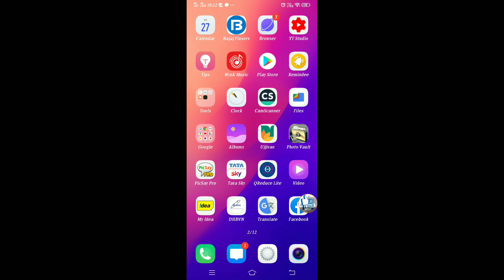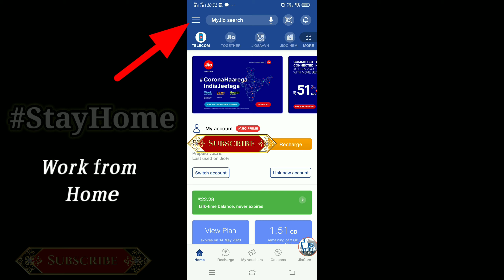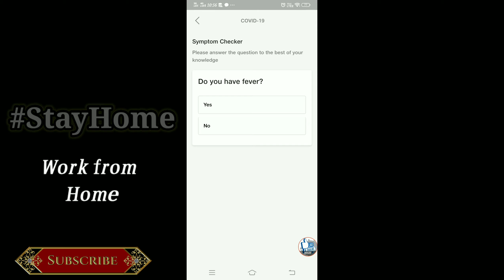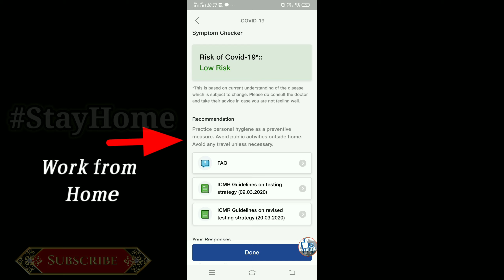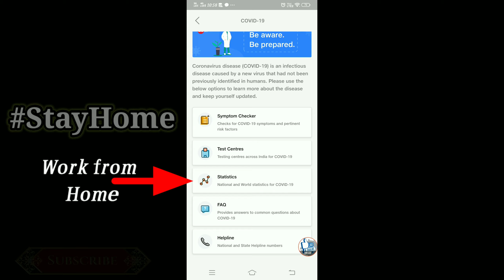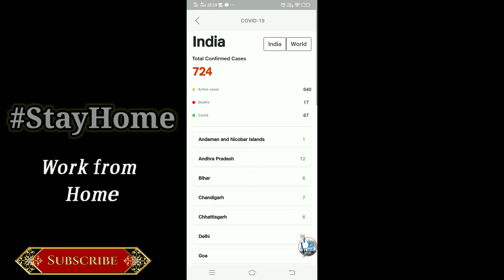CORONAVIRUS, JIO CORONA CHECK APP,JIO NEWEST TOOL/कोई भी jio app से कोरोना चेक करें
CORONAVIRUS, JIO CORONA CHECK APP, JIO NEWEST TOOL,कोई भी jio app से कोरोना चेक करें/CORONA VIRUS SYMPTOMS.

HEY GUYS, THIS VIDEO WILL EXPLAIN YOU HOW TO USE JIO CORONA VIRUS CHECKER TOOL.

QUERIES SOLVED:-
JIO NEW TOOL
CORONAVIRUS CHECK
JIO CORONA VIRUS CHECK
CHECK CORONA VIRUS TOOL
HOW TO CHECK CORONA VIRUS SYMPTOMS

PLEASE DOSTO :-  LIKE || SHARE ||  SUBSCIRBE